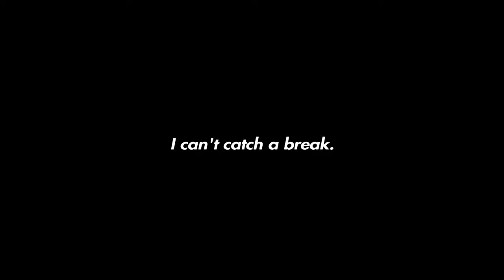I hate God of War mode.